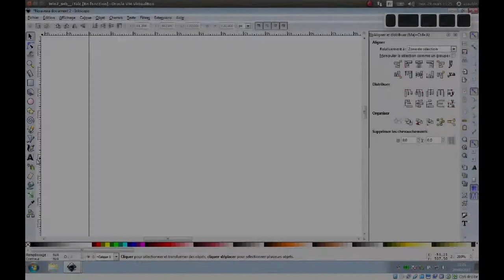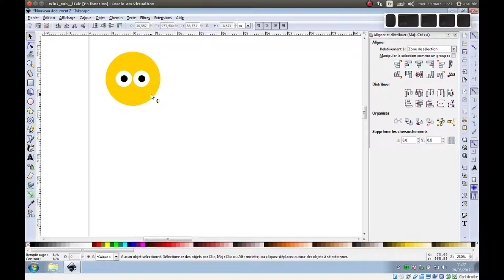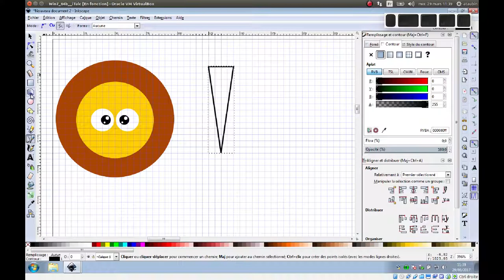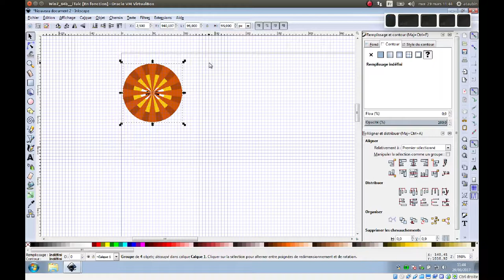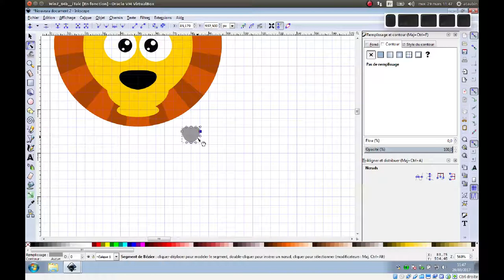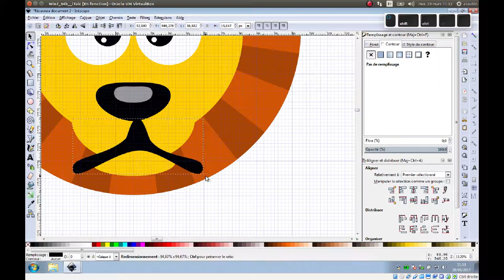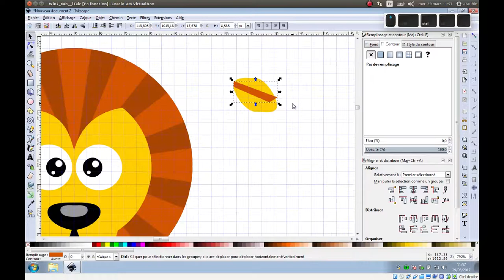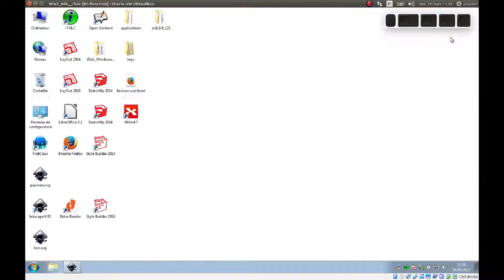Tuto vidéo : Dessiner un lion avec Inkscape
Points à retenir :
- Passer les objets en chemin
- Définir des découpes
- Dessiner des courbes de Béziers
- Utiliser la grille
- Utiliser le magnétisme